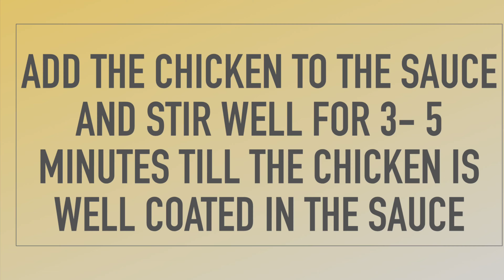Chicken 65 | അടിപൊളി ടേസ്റ്റിൽ ചിക്കൻ 65 വീട്ടിൽ ഉണ്ടാക്കാം|V are Family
Chicken 65 Kerala Style is a popular hot and spicy Indian appetiser. Chicken pieces are marinated and spiced with Indian spices and deep fried until crispy and golden brown, then flavoured with lots of curry leaves and green chillies. This restaurant style Chicken 65 makes a perfect starter to entertain friends and family.

 Please do like this video and share your comments in the comments section.